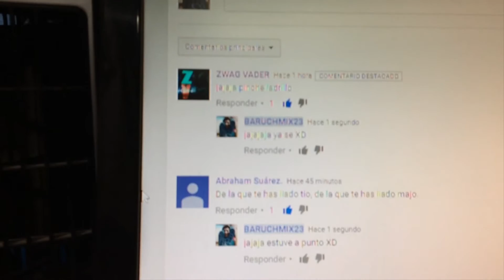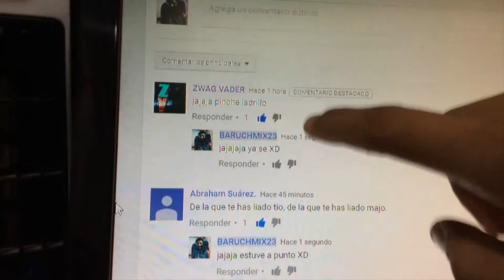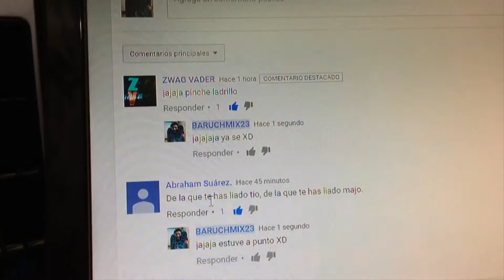MV 2 || ¿Qué son los Mini-vídeos? Reflexiones y La niña de la mina.